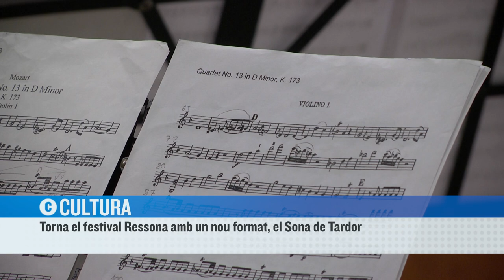Torna el festival Ressona amb un nou format, el Sona de Tardor